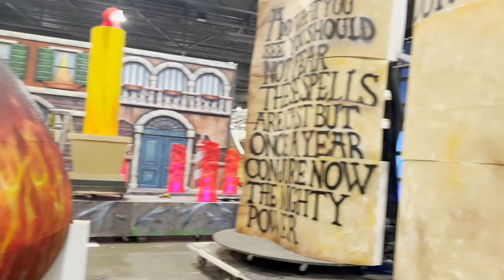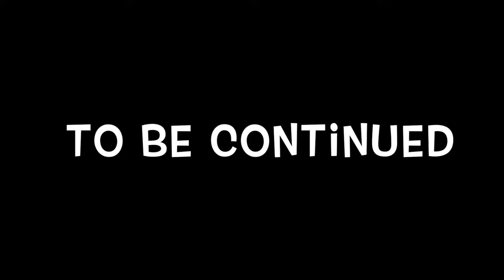365 TO 4:30 2: A MUMMERS DOCUMENTARY 2024 - EPISODE 4 (CONVENTION CENTER WEEK BEGINS)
Convention center week has begun! Watch as they work on the truss and big floats!

TkTok: @mikeycapproductions_2000

IF YOU WANT TO SEND ME LETTER TO OPEN IN MY NEXT VIDEO SEND TO THIS ADDRESS
CAP MAIL
141 Center street